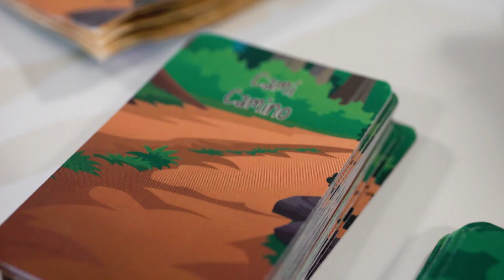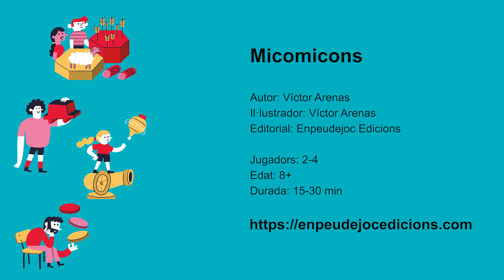20 ENPEUDEJOC v1